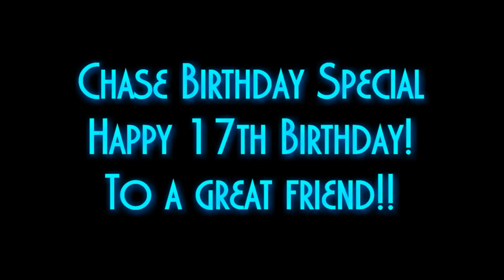Chase 2021 Birthday Special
In the last two years we've enjoyed a lot of good times, and been through some challenges. Thanks for being the great friend you are!